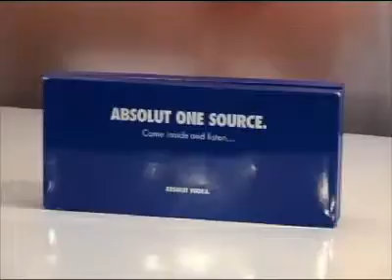Sound in Print by Audio Logo GmbH - Absolut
Perfektionierung des Prints durch Sound, Licht & Video